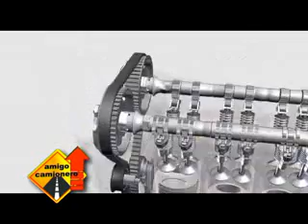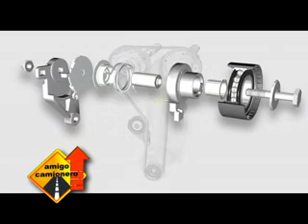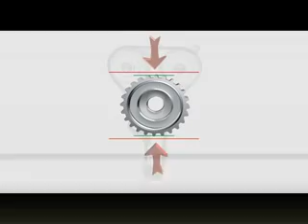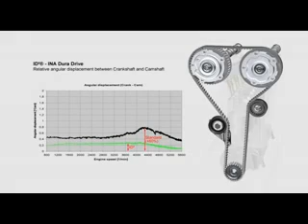POLEAS Y TENSORES